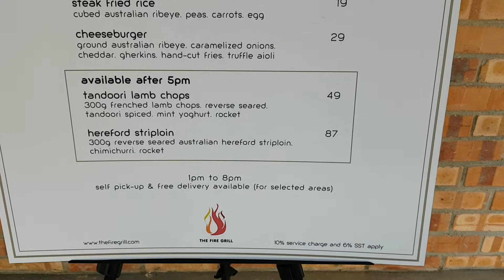Great Hangout Great Food Great Ambience: The Fire Grill TTDI Taman Tun Dr Ismail Kuala Lumpur KL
MEE GORENG!
CHAR KOAY TEOW!
SPICY LAMB FRIED RICE!
TANDOORI LAMB CHOPS!

That is only the start of my recommendations! They are all in CAPS! You get the idea.

Food is awesome for the portion and quality ingredients (no stinging of prawns or lamb!) versus the affordable price.